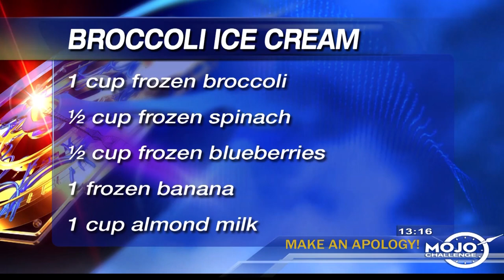How To Make Broccoli Ice Cream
The Thrive doctors, Dr. Mario Torres-Leon & Dr. Kim D'Eramo, shares how to add high nutrient foods (super foods) into your meals, and how to make broccoli ice cream! Here's the recipe:
"Broccoli Ice Cream"--The Thrive Doctors
1c frozen broccoli
1/2 frozen spinach
1 frozen bannana
1/2 c frozen blueberries
2 c almond milk
1 scoop of whey protein powder
1 tbs Peanut Butter
1 tbs flax seeds
1 tbs chia seeds

-Blend on high speed.